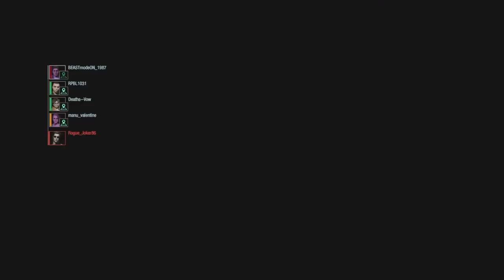Resident evil Resistance - Solo que with Sam vs Daniel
Spikes really hurt